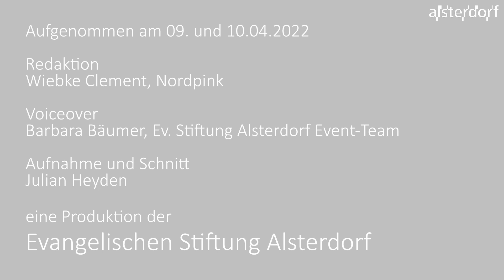Wiedereröffnung Kirche St. Nicolaus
Die St. Nicolaus-Kirche in Alsterdorf wurde am 9./10. April 2022 feierlich wiedereröffnet. Für alle, die nicht dabei sein konnten, haben wir die Ereignisse noch einmal im Film zusammengefasst.